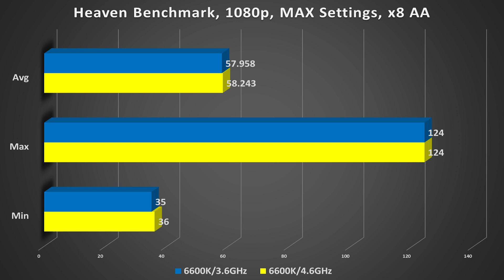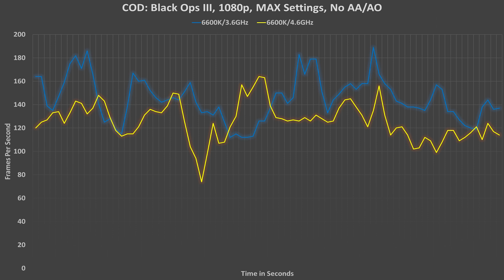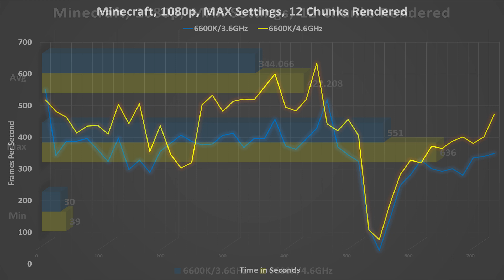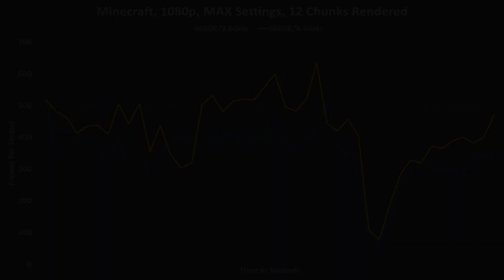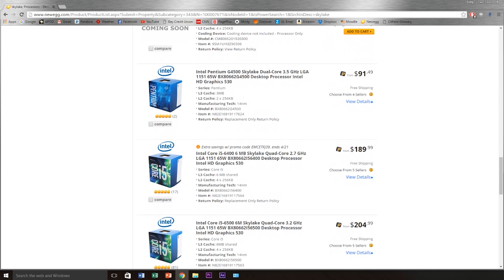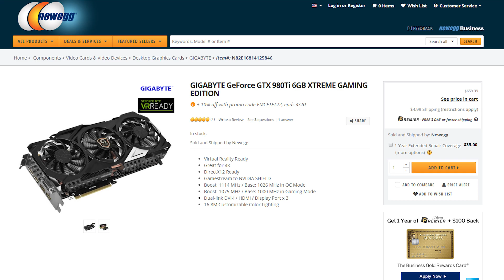CPU Frequency vs. FPS (Part 1 of 3)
- When you hear the word "overclock," what first comes to mind? An increase in performance is a fair answer - but how does an overclock affect gaming performance in particular? Is an unlocked CPU something one should consider if he or she plans only to play video games? Let's answer "half" of this question in Part 1 of my CPU Frequency vs. FPS series.